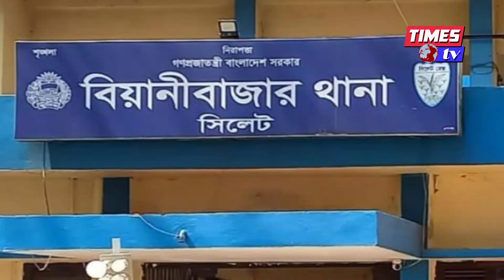সিলেটে হত্যা মামলায় ৫ জনের ফাঁসি